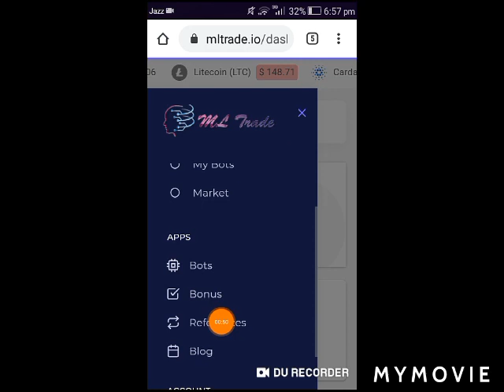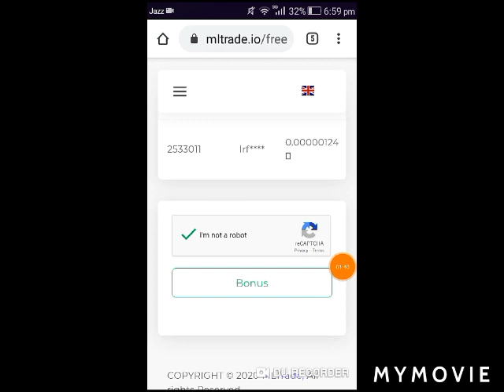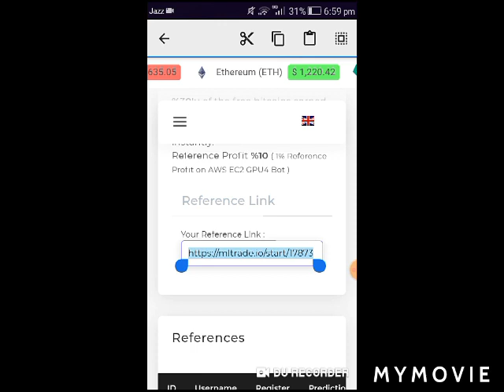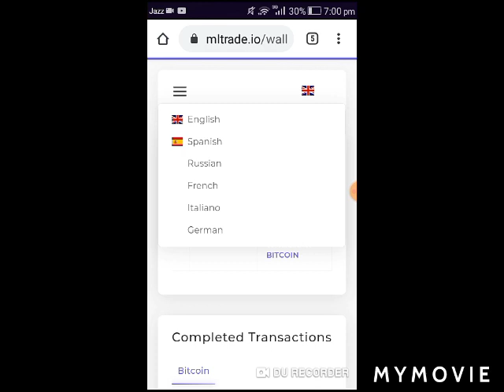20000 Bitcoin Satoshi Per Claim | New Bitcoin High Paying Earning Website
20000 Bitcoin Satoshi Per Claim | New Bitcoin High Paying Earning Website 2021

Website Link now website scam

bitcoin earning 2021
bitcoin earning websites without investment
bitcoin earning games for android
bitcoin earning free website
bitcoin mining calculator
crypto earning calculator
new bitcoin earning site 2021
bitcoin earning online
bitcoin earning offline
bitcoin paying online jobs
earning cryptocurrency online
earning crypto on coinbase
earning crypto online
online bitcoin earning jobs
online bitcoin earning games
bitcoin earning platforms
bitcoin earning process
bitcoin earning potential
bitcoin earning per month
bitcoin earning ptc
bitcoin payout proof
bitcoin earning quora
bitcoin earning report
bitcoin earning rate
bitcoin earning review
bitcoin earn real money
bitcoin earn registration
earning bitcoin reddit
crypto earn review
crypto earn reddit
bitcoin payout 5dimes
top 5 bitcoin earning apps
top 5 free bitcoin earning sites

About/Paisa Kamao is a YouTube channel where u will be find technology,tricks and earning websites  method video in Urdu/Hindi

 PURPOSE only.
Regard BY:
                      Arslan Technical